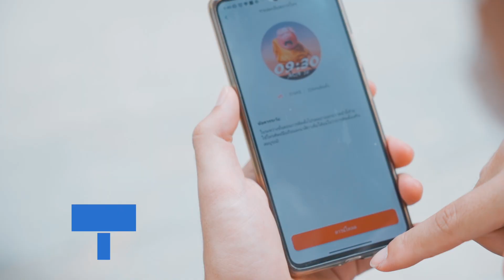Mibro Watch A1 ฟังก์ชั่นครบ ดีไซน์โคตรสวย ในราคาเบาๆ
Mibro Watch A1 สมาร์ทวอชรุ่นใหม่ล่าสุดแบรนด์ Mibro ดีไซน์อย่างสวย พร้อมฟังชั่นการใช้งานครบครัน ในราคาเบาๆครับ

- คมชัดเต็มตา ด้วยหน้าจอแบบ TFT ขนาด 1.2 นิ้ว พร้อมความละเอียด 240 x 240 pixels สามารถแสดงรายละเอียดได้ครบถ้วน

- เพียวบาง สวมใส่สบาย ด้วยขอบนาฬิกาที่บางเพียง 5 มิลลิเมตร ไม่ว่าคุณจะเป็นคนข้อมือใหญ่ ข้อมือเล็ก ก็สามารถสวมใส่ได้อย่างพอดิบพอดี

- ตรวจสอบสุขภาพได้ด้วยตัวคุณเอง ฟังก์ชันตรวจวัดค่า SpO2 (ออกซิเจนในเลือด) ได้บนข้อมือ ง่าย สะดวก และรวดเร็ว

- ตรวจวัดอัตราการเต้นของหัวใจ 24 ชั่วโมง สามารถวัดได้อย่างรวดเร็ว แม่นยำ และทำงานร่วมกับฟังก์ชันอื่นๆได้อย่างมีประสิทธิภาพ

- แบตเตอรี่อึดถึงใจ ด้วยการรองรับการใช้งานแบบทั่วไปนานสุดถึง 10 วัน และสามารถสแตนด์บายเพื่อรอใช้งานได้นานถึง 45 วัน

- ลุยได้เต็มที่ ตามที่ใจต้องการ รองรับการกันน้ำได้ถึง 5ATM (50เมตร) ที่จะเผชิญกับสภาพแวดล้อมที่เลวร้าย ไปกับคุณได้ทุกที่ ทุกเวลา

- 20 โหมดออกกำลังกาย สามารถวิเคราะห์ และทำงานได้อย่างแม่นยำ พร้อมทั้งสรุปผลการออกกำลังกายในทุกครั้งหลังออกกำลังกายเสร็จ

- ติดตามเสมอแม้คุณนอนหลับ ด้วยโหมดการวัดคุณภาพการนอนหลับ ที่สามารถวิเคราะห์ และแสดงค่าการนอนหลับได้อย่างละเอียด

- เลือกสไตล์ที่เป็นคุณ ด้วยรูปแบบหน้าจอที่มีให้เลือกจำนวนมาก สามารถปรับเปลี่ยนหน้าจอที่คุณชอบได้ตามต้องการ

- รองรับทุกการแจ้งเตือน ไม่ว่าจะเป็นการแจ้งเตือนการโทร, ข้อความ, หรือการแจ้งเตือนจากแอปพลิเคชันต่างๆ ที่เชื่อมต่อกับนาฬิกา

- ฟังก์ชันตรวจวัดความเครียด และการฝึกกำหนดลมหายใจ ช่วยลด-ควบคุมความเครียด เพิ่มสมาธิ ได้อย่างมีประสิทธิภาพ

- ควบคุมการทำงาน ไม่ว่าจะเป็นควบคุมเพลง ควบคุมกล้องถ่ายภาพ รวมไปถึงการควบคุมการสนทนาทางโทรศัพท์ได้ง่ายโดยผ่านตัวนาฬิกา

- รองรับแอปพลิเคชัน Mibro Fit ที่สามารถแสดงข้อมูลของร่างกาย วิเคราะห์การออกกำลังกาย รวมถึงการเก็บสถิติต่างๆ ในการใช้งานของคุณ

พิกัดร้าน : Thaisuperphone